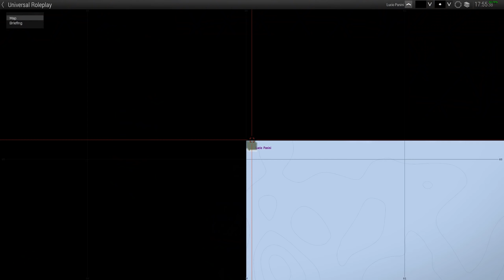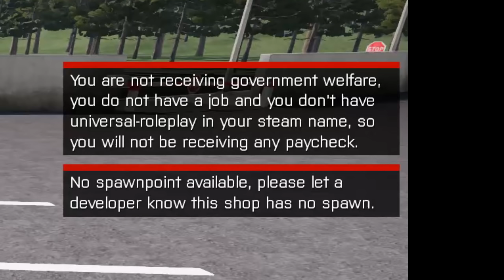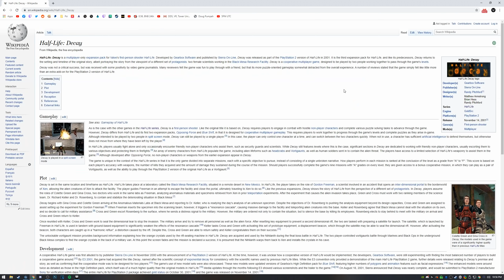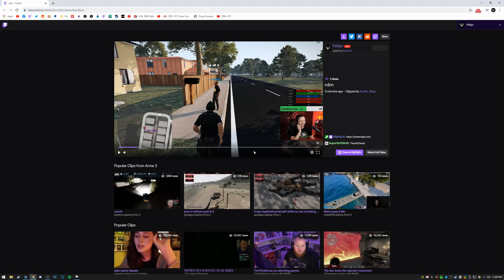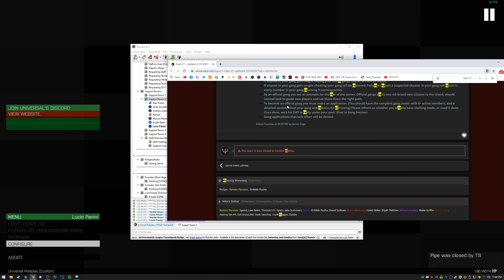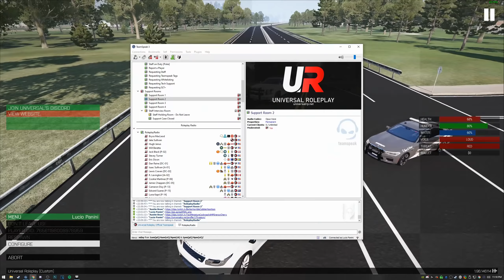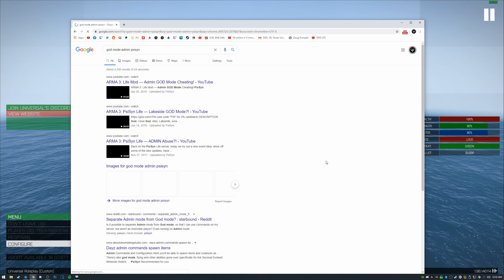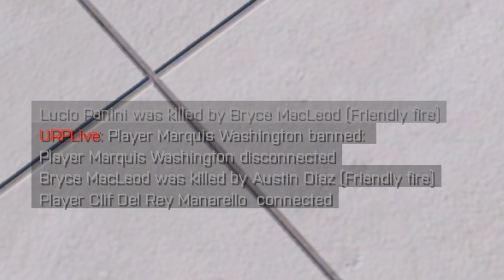How We Destroyed a NEW Server's Economy TWICE! — ARMA 3 Life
Stream is over now, but give me a follow if you're feeling nice:

I've played ARMA for over 6000 hours, and not once have I been a duper, but today, on the new ARMA server, Universal Roleplay, our serious bug testing of the server brings things to levels we have simply not seen before, and we become the hackermans.

PROCEED WITH CAUTION, I don't want to be to blame on the RARE case an IP is leaked (it happens with newer communities), so I'd recommend using the VPN I also use: